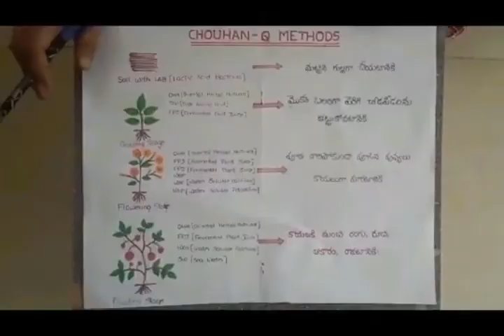32 Different Types Of Flowers In My Garden...!!!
Today I am showing you 32 different types of flowers which are present in my garden...